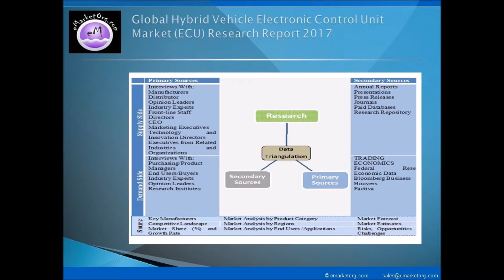Hybrid Vehicle Electronic Control Unit Market (ECU) by Characteristics, Analysis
The research report analyzes, tracks, and presents the worldwide market size of the major players in every region around the world. Furthermore, the report provides data of the leading companies in the Hybrid Vehicle Electronic Control Unit (ECU) market.